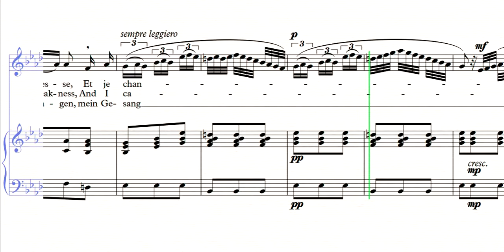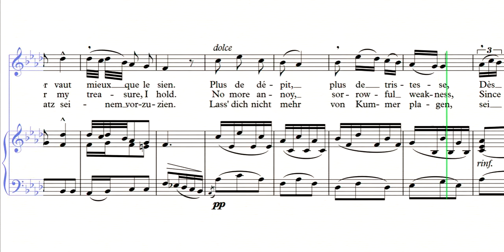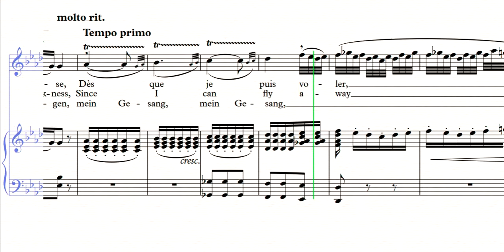Plus de dépit, plus de tristesse - Fm - André Grétry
"No more annoy, sorrowful meekness" from the comic opera "Les Deux Avares".
Composer: André Ernest Modeste Grétry (11 February 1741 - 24 September 1813).
Librettist: Charles-Georges Fenouillot de Falbaire de Quingey (16 July 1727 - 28 october 1800).